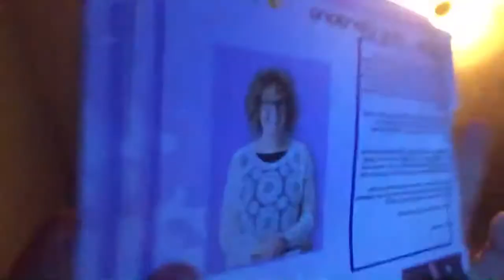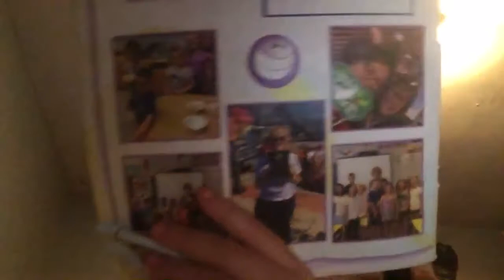Looking at 2018 year book at Edgewood school